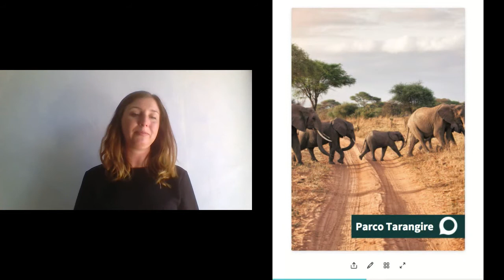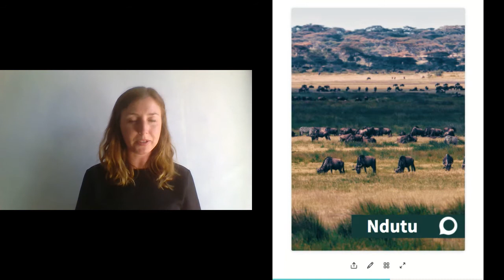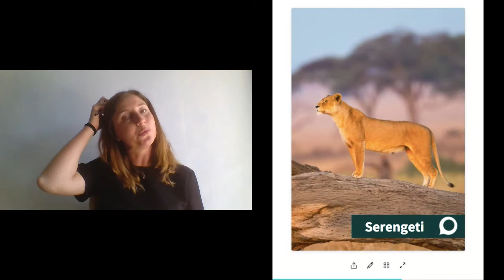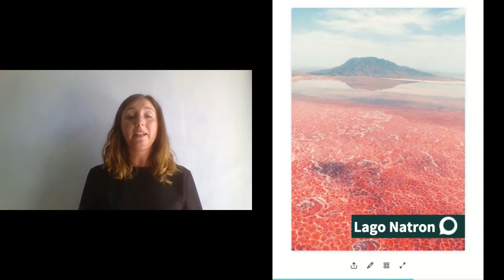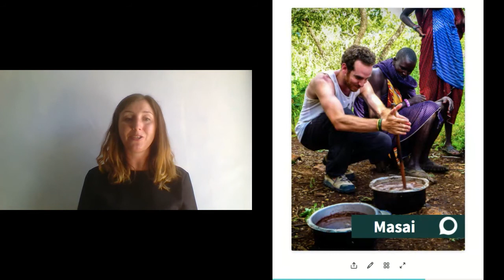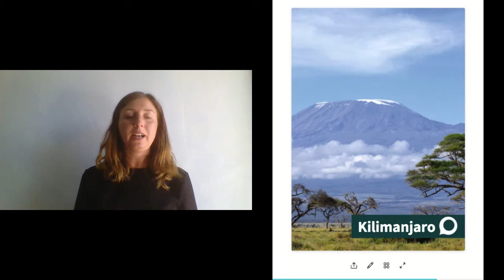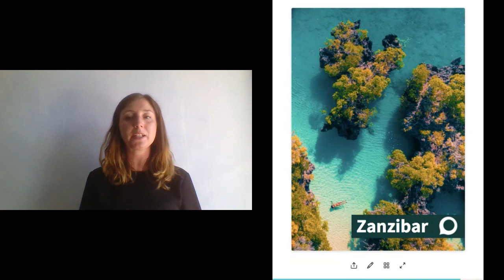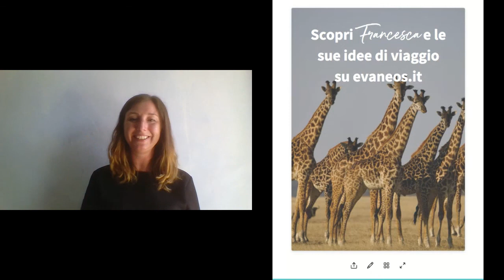Spunti di Viaggio: Tanzania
Un appuntamento imperdibile per tutti gli amanti dei viaggi: ti presentiamo gli Spunti di Viaggio con Francesca, agente locale in Tanzania! Gli Spunti di Viaggio sono webinar totalmente gratuiti dedicati al viaggio, in cui nostri agenti locali ti racconteranno il meglio di ciascuna delle loro destinazioni, rivelandoti luoghi al di fuori dei tradizionali itinerari turistici e condividendo con te tutte le loro esperienze: tutto in diretta!